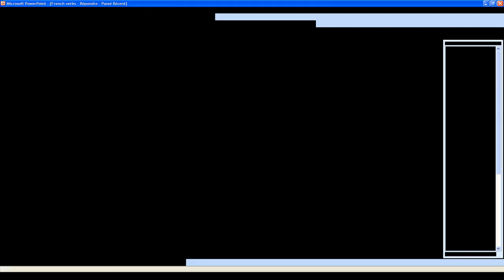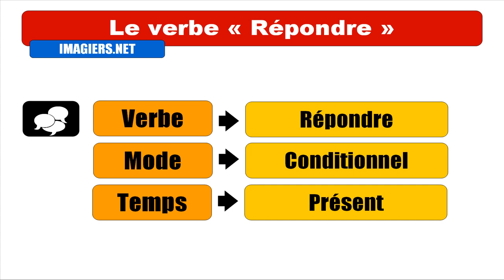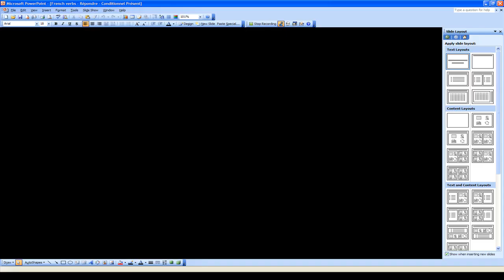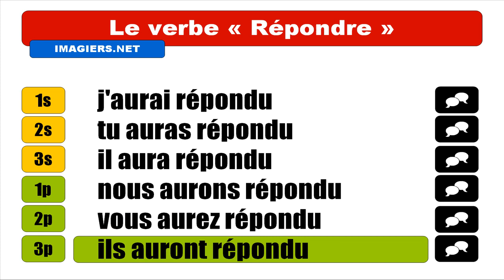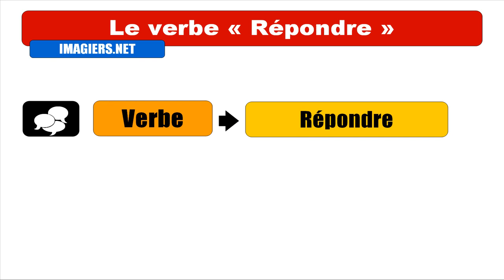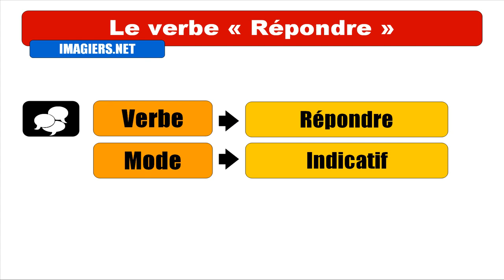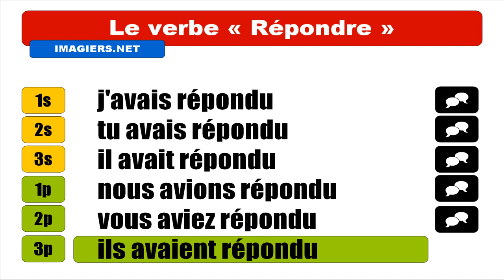フランス語レッスン = 返信